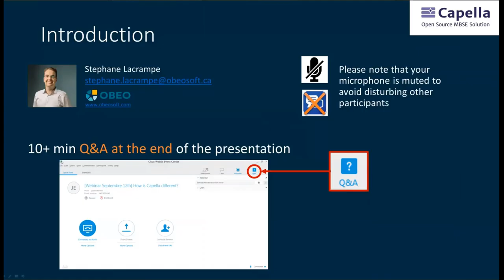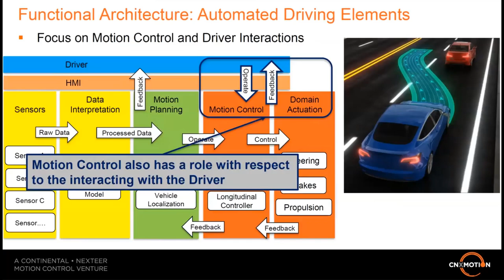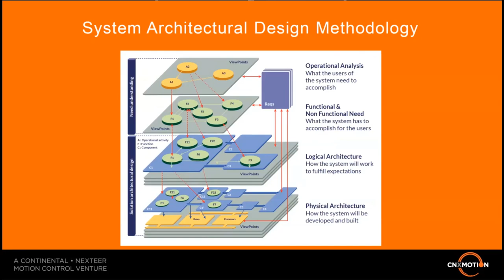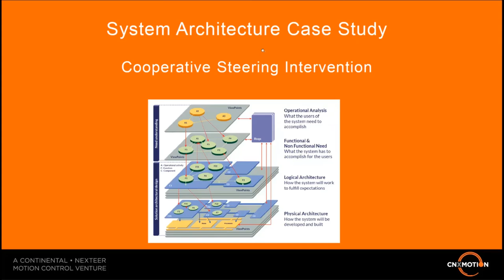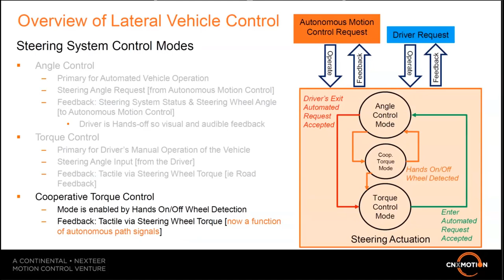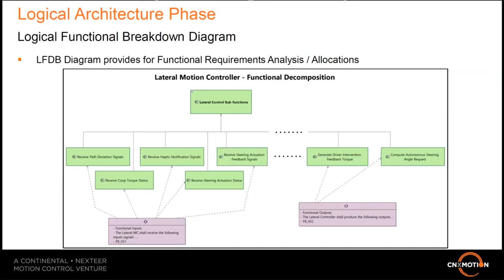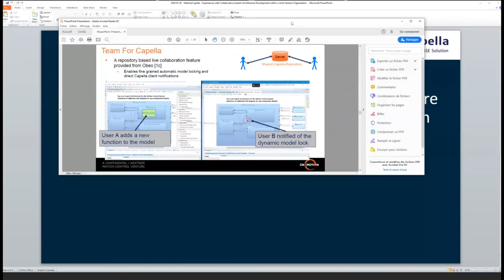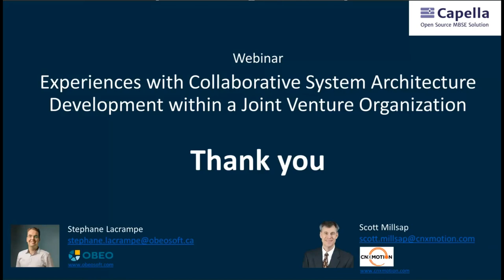Collaborative Model Based System Architecture Development | CNXMotion | Webinar Capella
Presented by:

- Scott Millsap, Systems architect with CNXMotion

CNXMotion is a joint venture between Continental and Nexteer Automotive.
Discover how each member of their engineering team is aligned with a common understanding of the intended system architecture and how with Model Based Systems Engineering (MBSE), they collaboratively develop motion control solutions for autonomous vehicle applications.

During this webinar, you will:
- Get an overview of their organization’s experiences with using MBSE, their motivations as a communication means for extended organization, and for co-development within other engineering team.
- Discover how their system architecture tool has provided both a modeling platform and methodology that can be flexibly adapted to best fit their research and development context.
- Understand how their systems architects can closely collaborate with engineers responsible for downstream design captures including vehicle and system behavioral simulations, software algorithms, human-machine interfaces, and hardware electrical mechanizations.

The presentation includes an illustrative example of a Capella model that has lead the design team to a successful demonstration of motion control design concepts, sharing the realized benefits of using MBSE as a collaboration means between internal and external engineering teams.

Scott Millsap is a systems architect with CNXMotion, a Continental and Nexteer Automotive joint venture, where he presently leads systems architecture development.  He has deployed the Capella MBSE tool within the company to support design activities with a primary focus on autonomous vehicle research and development. Prior to joining CNXMotion in January 2018, Mr. Millsap has over 25 years of experience in the development of electric power steering systems at Nexteer Automotive, and his key roles have included control systems, systems engineering, and most recently automotive functional safety based from the ISO-26262 standard.